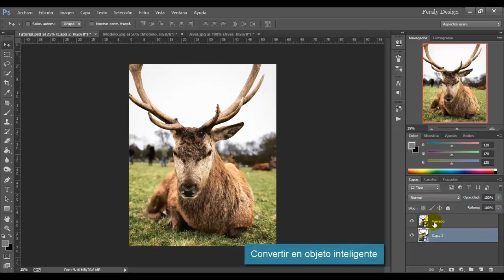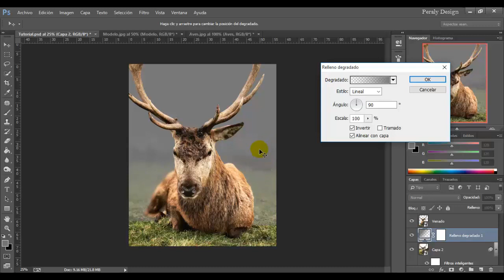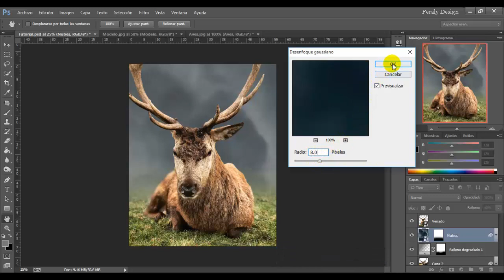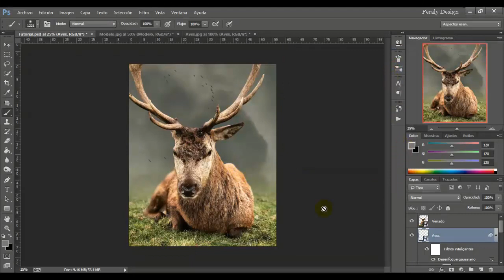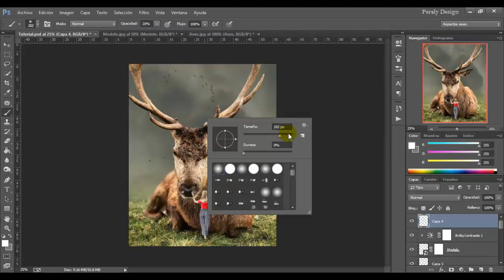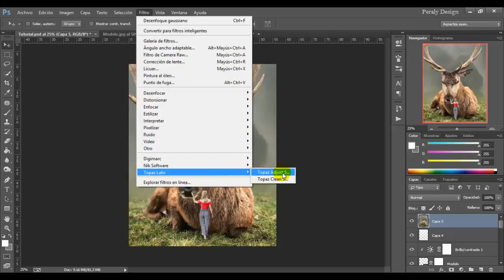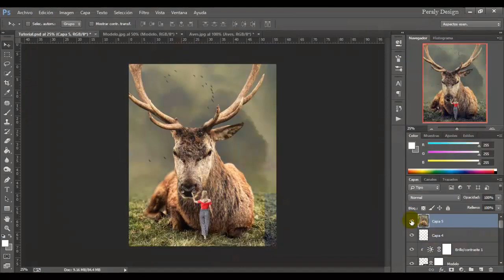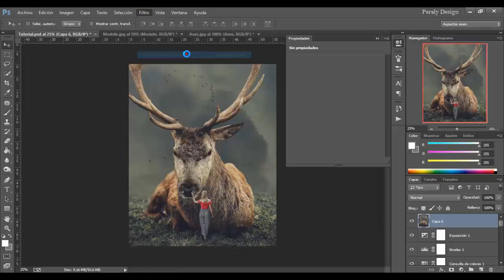El Gran Venado | Fotomanipulación Surrealista con Photoshop Avanzado [Tutorial de Photohop]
Fotocomposición Utilizando Adobe Photoshop Profesional.
Diseño elaborado partiendo de cuatro fotografías. Comenzamos con la colocación de las imágenes, ajuste de colores, creación de iluminación, uso de las máscaras de capa, uso de los plugins y más. ¡Diviértete!
Tus comentarios serán bienvenidos. ;)

Photocomposition Using Adobe Photoshop Professional.
Design made from four photographs. We start with the placement of images, color adjustment, lighting creation, use of layer masks, use of plugins and more. Have fun!
Do not forget to leave your "like".
Your comments will be welcome. ;)

Utiliza el Hashtag peralydesign cuando compartas tu resultado.